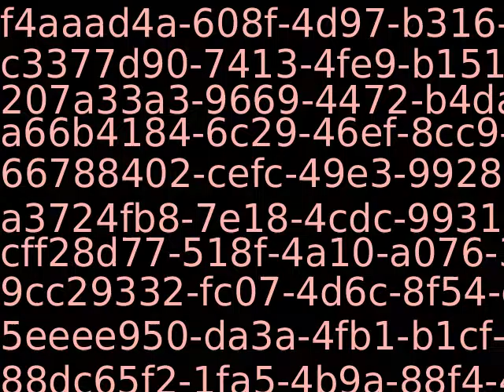PUB11383_10244_new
Content_PUB11383_10244